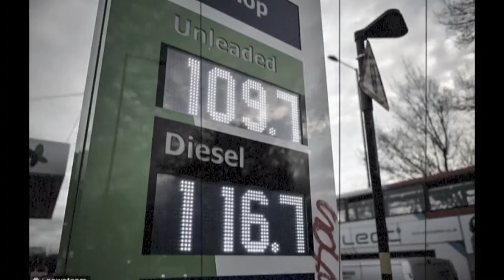What do you remember about 1995? - Buckley Chang Eye Institute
Buckley Chang Eye Institute is Colorado Springs' premier eye care facility, with plenty success stories from people of all ages who had such vision deficiencies as myopia, hyperopia, and astigmatism.